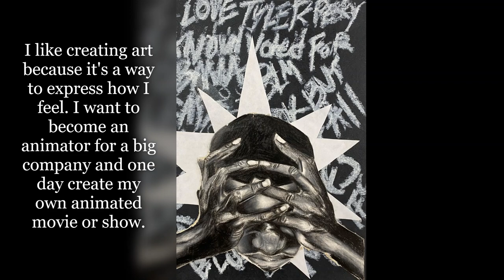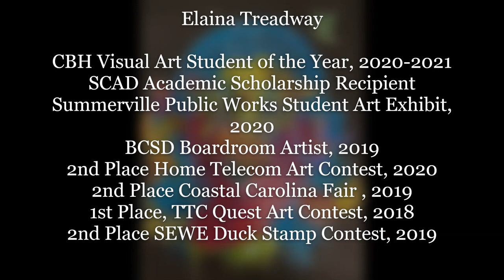CBH Senior Art Exhibit 2021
Cane Bay High School  2021 Senior Art Exhibit